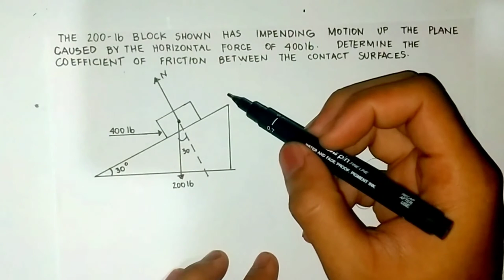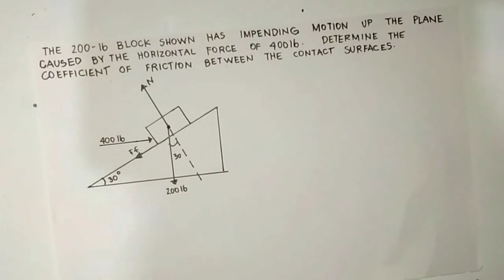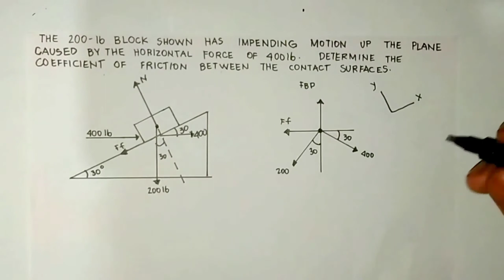HOW TO SOLVE COEFFICIENT OF FRICTION - ENGINEERING MECHANICS (TAGALOG)